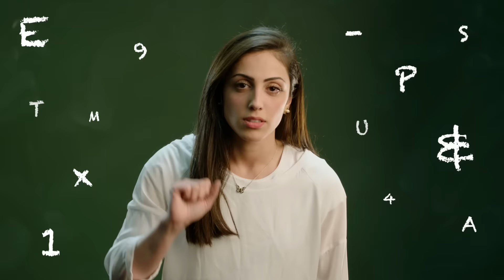Kuwait Showreel 2015 | QCPTV.com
This showreel video was produced by QCPTV with material from 14 productions shot in Kuwait during 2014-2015.

To be featured in our next programme or to book your own corporate production, please get in touch with our local team: - - Instagram: @kuwait_through_our_eyes (Next filming tour: Nov-Dec 2015)

Director: Lawrence J. Ireton
Creative: Nathalie Veys
Producer: Witold Wilczynski

SOME OF OUR MAIN PROGRAMMES ON KUWAIT:
Kuwait - Through Our Eyes (2014): youtu.be/zlJX1v9u2wc
Kuwait - Through Our Eyes (2015): youtu.be/KcGkNM2SHY0
Kuwait - Small Country, Big Heart: youtu.be/OP2G6pPZXls
Kuwait - At The Front Line - password: qcptv9915

QCPTV has 6+ years experience in over 20 countries across 4 continents producing award-winning documentaries & spots
QCPTV has completed 14 Kuwait based productions including documentaries and commercials for corporate & government clients
QCPTV held #1 ranking on YouTube for the word Kuwait without advertising or SEO optimization
QCPTV has over 10 hours Helicopter aerial footage on Kuwait (2015)